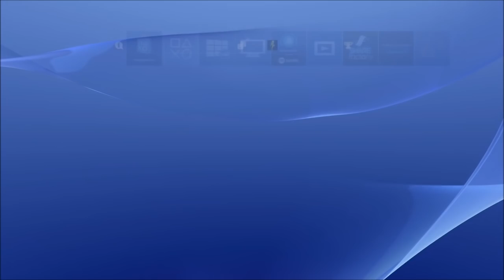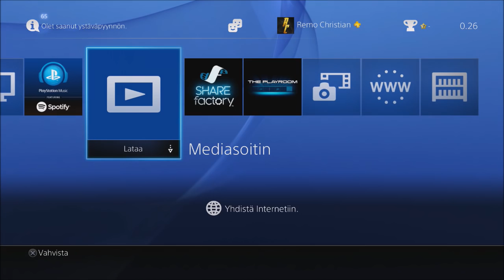NHL 16: HUTin palkintopaketit! / Avausvideo ja valmistelut!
Tämän videon voi tehdä vain kerran vuodessa!!! Käyn videolla suurenmoisen matkan läpi uuden änärin syövereiden suurilla tunteilla ja silti vain pintaa raapaisten! Viihdearvon huipentaa 11 HUTin pakettia, jotka avaan tässä ensimmäisessä videossa!